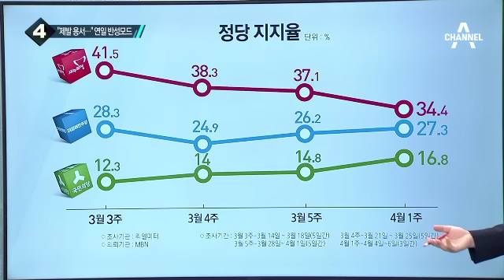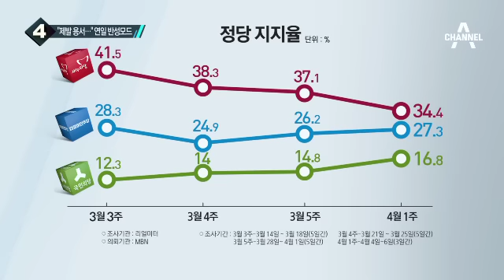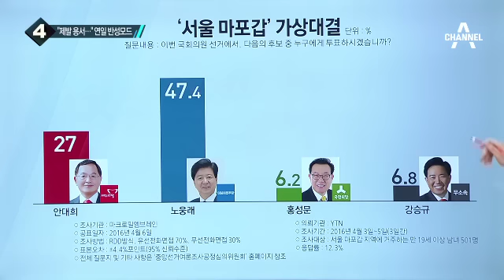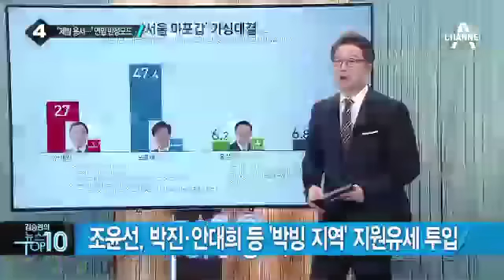고개 숙여 사과하는 김무성…연일 반성모드_채널A_뉴스TOP10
고개 숙여 사과하는 김무성…연일 반성모드